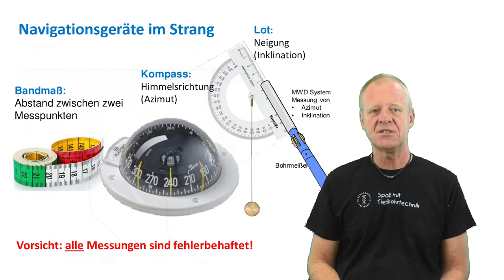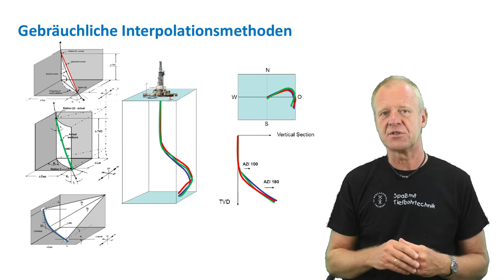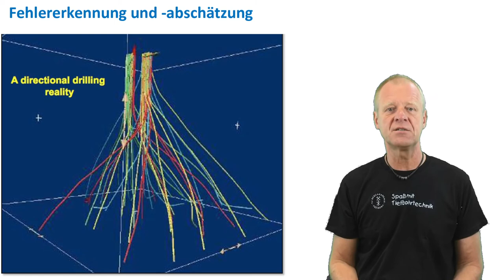Wie präzise weiß ich, wo ich gerade bohre?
Kamera, Schnitt und Messpunkt-Modell: Dipl-Ing. Susann Klein
Institut für Bohrtechnik und Fluidbergbau Technische Universität Bergakademie Freiberg, Studiengang Geotechnik und Bergbau